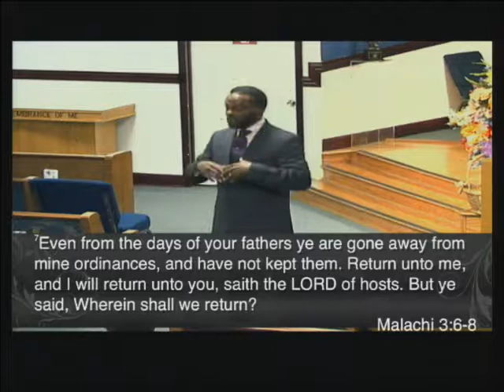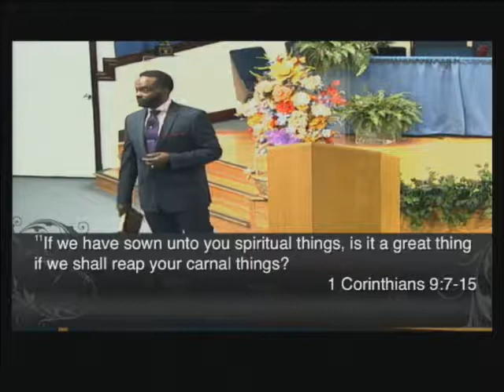Giving VII Dont Rob God